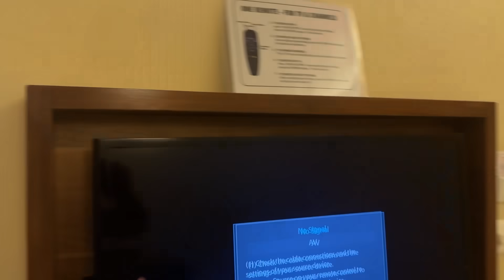finally आम्ही आमच्या हानिमुनच्या location. वर पोचलो आहे.❤️😍|| khup mast ahe hi jaga 🥰❤️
Thank you so much watching for video 🥰❤️🙏￼